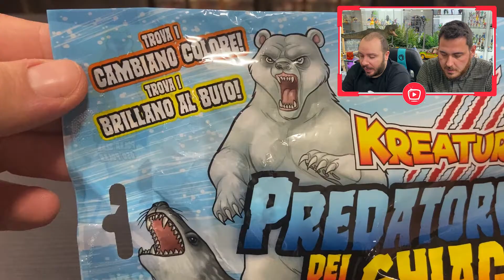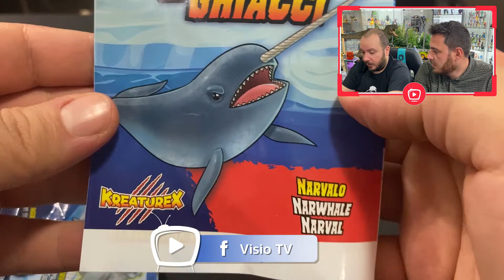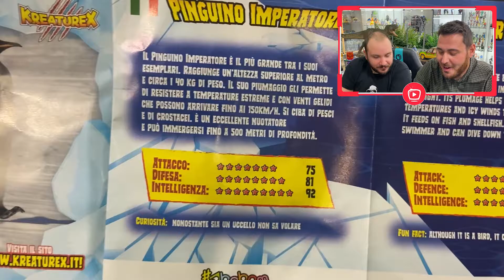KREATUREX 🐧 PREDATORI dei GHIACCI 🧊 TROVIAMO PINGU! Sbabam | Speciale Edicola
Altra nuova collezione Sbabam: i Predaotri dei Ghiacci! 🐧🐧🐧 Come sempre apriamo due buste e speriamo di trovare bellissimi personaggi!!! 😜

► TikTok ➜ VisioTV